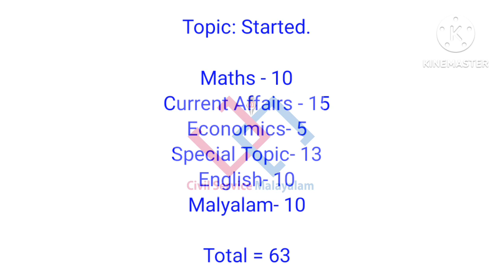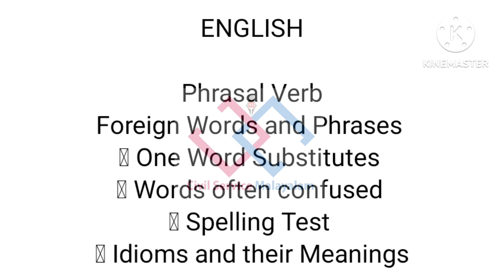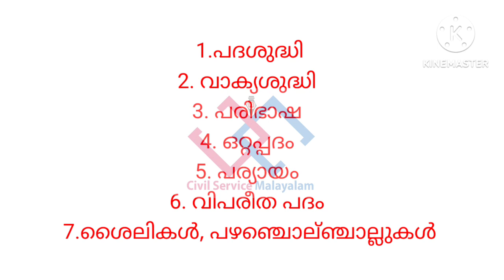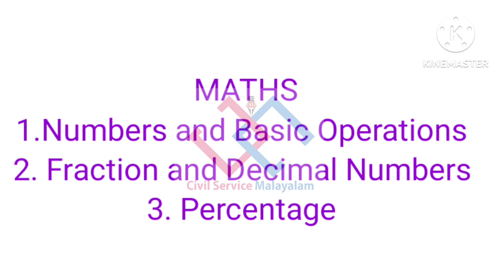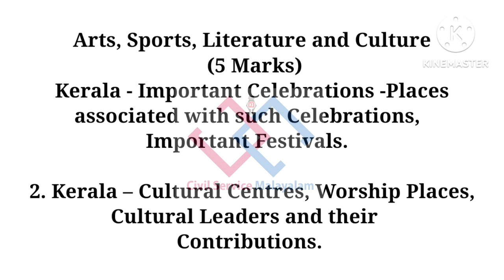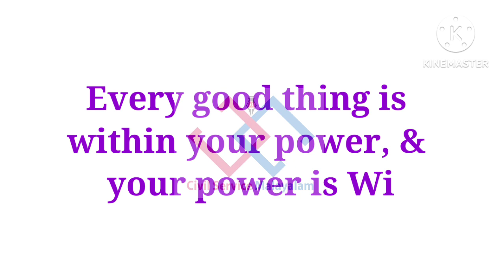University Assistant Mains Class : Study Time Table | KPSC - പഠനം രണ്ടാംഘട്ടത്തിലേക്ക് എത്തുമ്പോൾ !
Telegrm Channel

2nd week Study Table

English
Phrasal Verbs
 Foreign Words and Phrases
 One Word Substitutes
 Words often confused
 Spelling Test
 Idioms and their Meanings

Malayalam
1.പദശുദ്ധി
2. വാക്യശുദ്ധി
3. പരിഭാഷ
4. ഒറ്റപ്പദം
5. പര്യായം
6. വിപരീത പദം
7.ശൈലികള്‍ പഴഞ്ചൊല്ലുകള്‍